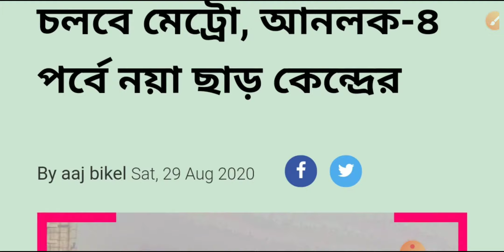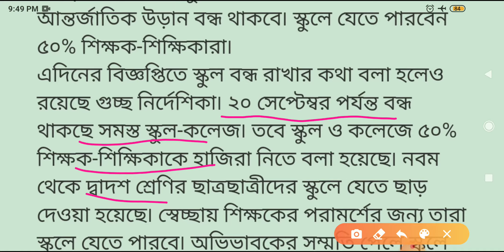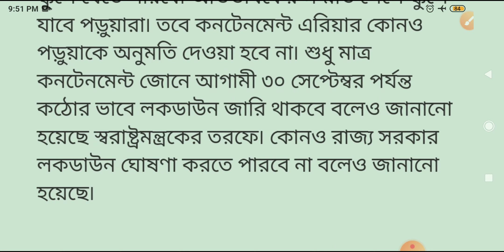সেপ্টেম্বরে কি কি খুলছে | Unlock 4 guidelines | school opening date 2020 | west bengal lockdown news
Unlock 4 guidelines | school opening date 2020 today news | west bengal lockdown news today live

unlock 4.0 guidelines, unlock 4 guidelines in hindi, unlock 4.0,school opening date 2020, school opening date 2020 today news, school kab khulenge
west bengal lockdown news, west bengal lockdown news today live

News Updates Live: Guidelines for Unlock 4.0 announced.

The government is permitting functions with a limit of 100 people from September 21, while allowing Metro rails to function from September 7.